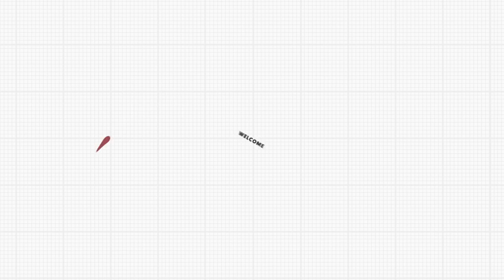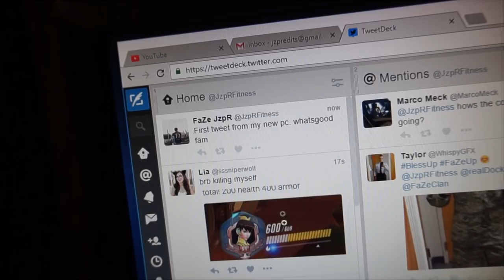BEST OF 2016 - HAPPY NEW YEAR